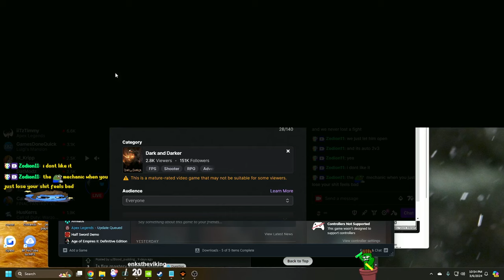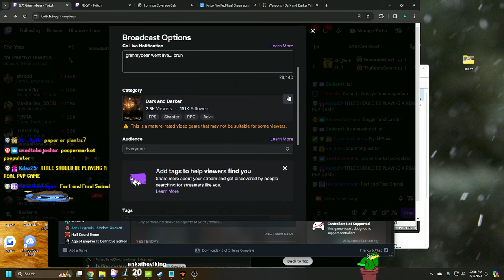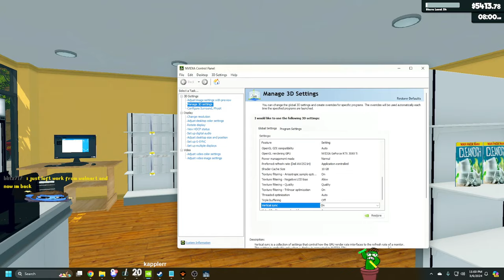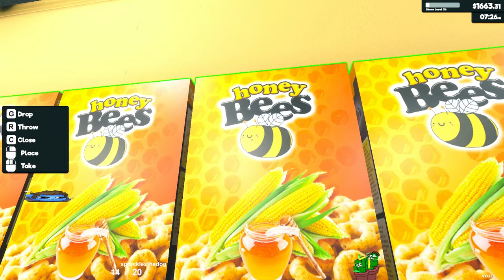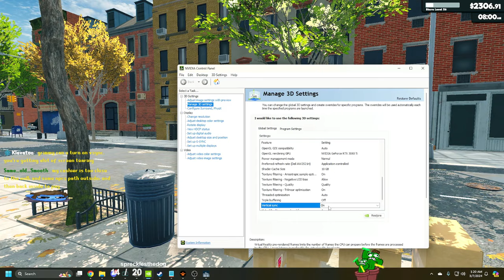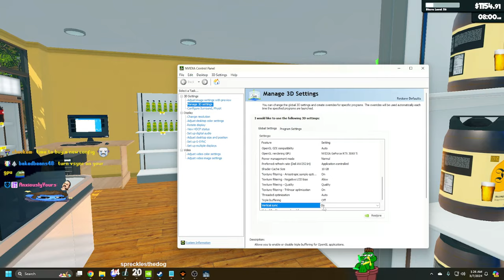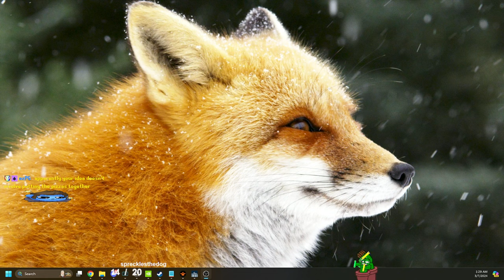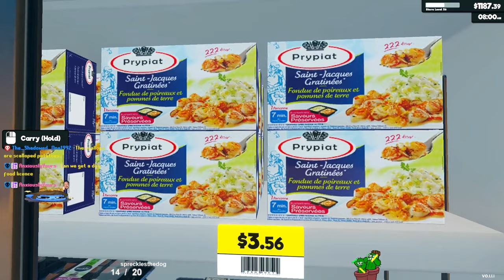Day Five of Super Market Simulator